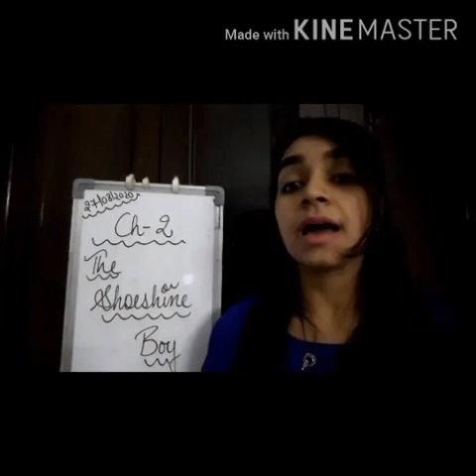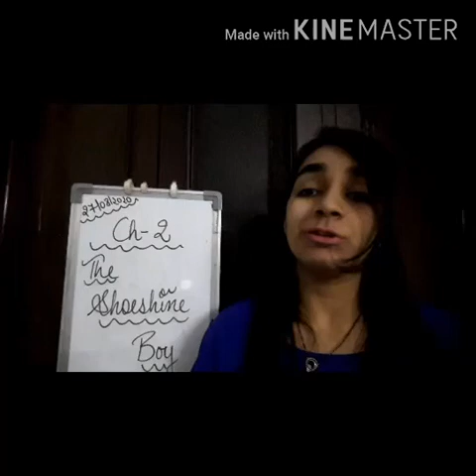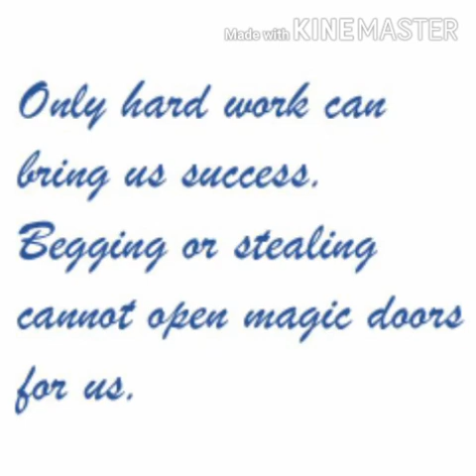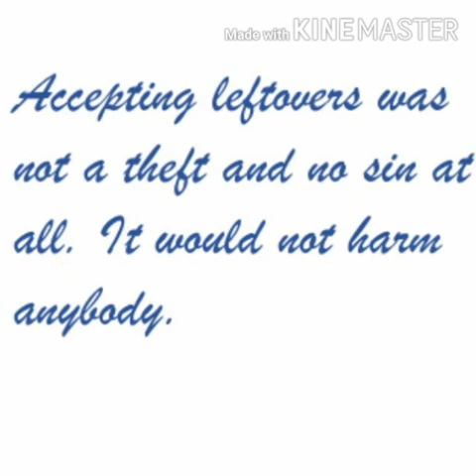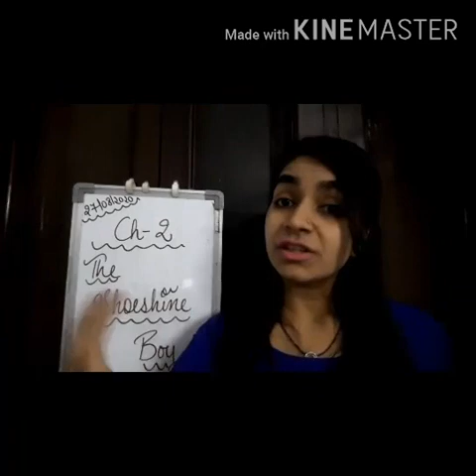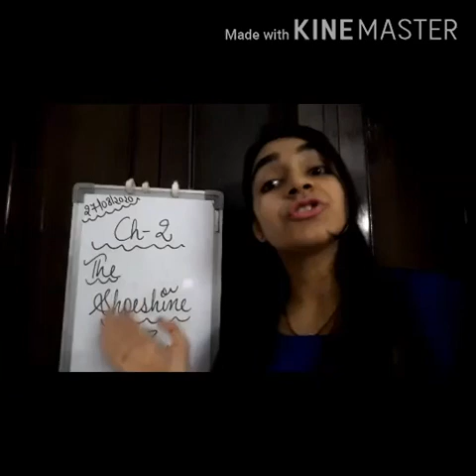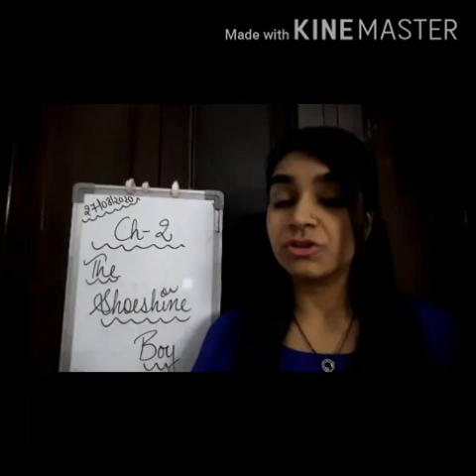Ch-2 The Shoeshine Boy (Part-2)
Content- Explanation of the chapter

Homework- Do the work given in pdf